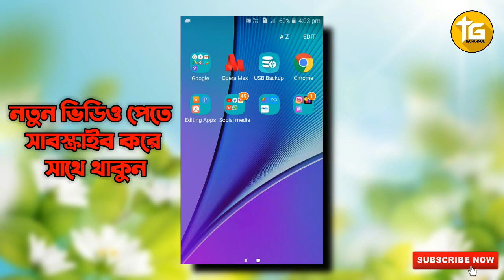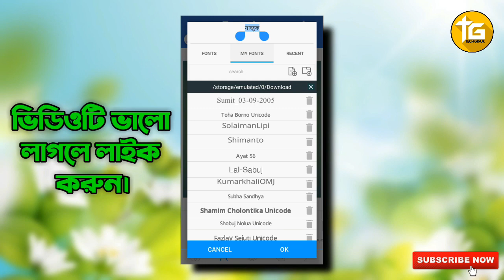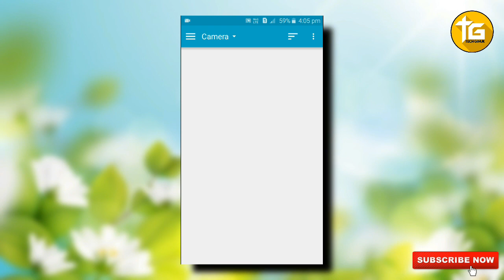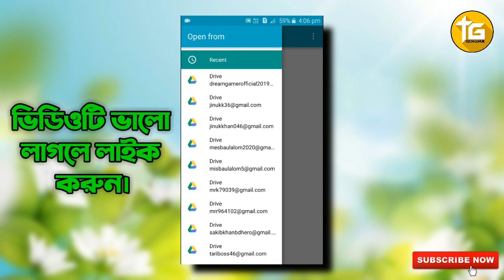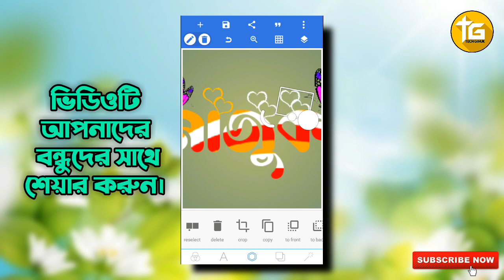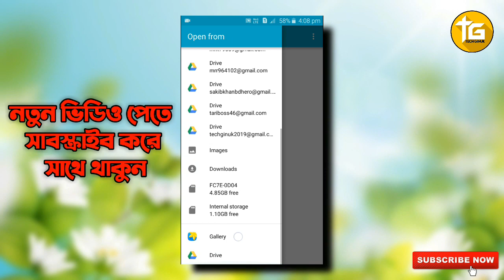Bengali Text Design|Facebook Trending name art editing|bangla font design|নিজের নামকে Design করুন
Hello Guys Welcome Back To My New Video In This Video I will Show How to Make Bengali Stylish Name art,
✔এই নামটা ডিজাইন করতে যা যা লাগবে নিচের লিংকে ক্লিক ডাউনলোড করে নিন👇👇👇